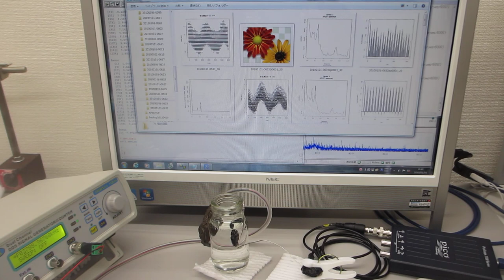超音波プローブを利用した、オリジナル超音波実験 ultrasonic-labo